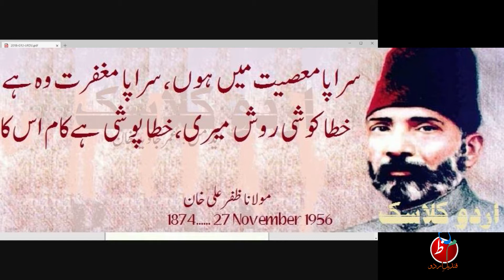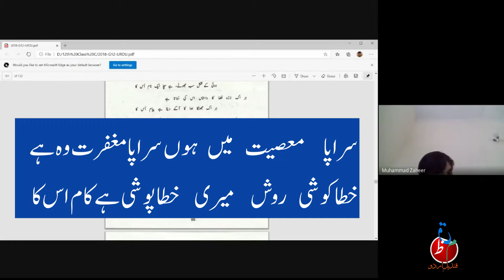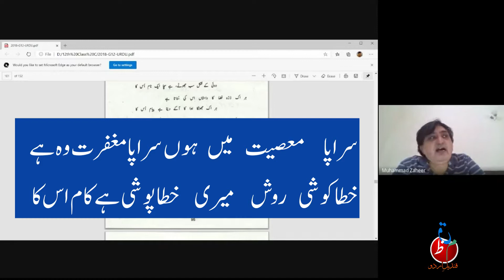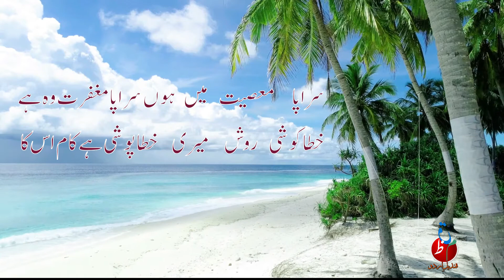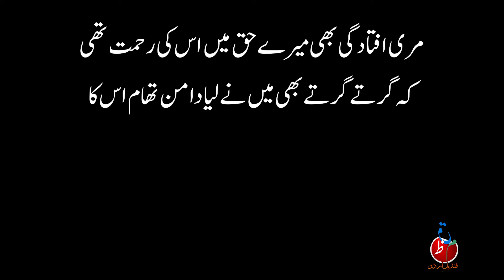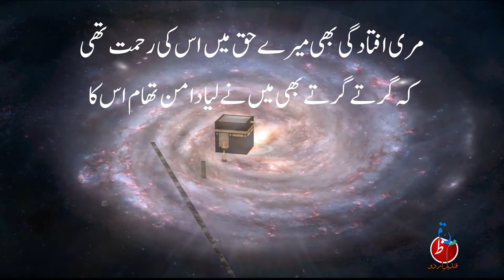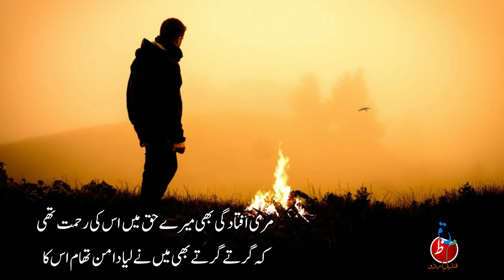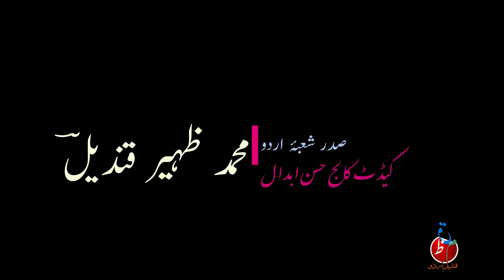Urdu 12th Class, Hamd ki Tashreeh 2nd Part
سالِ دوم کی اردو کی کتاب میں سے مولانا ظفر علی خان کی نظم حمد کی تشریح ۔۔۔ دوسرا حصہ